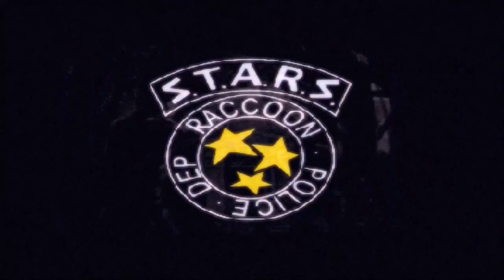1. Intro (RESIDENT EVIL - INSPIRED SOUNDTRACK)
This is the first song of a soundtrack that i've made, inspired by Resident Evil games (especially 1, 2 and 3: Nemesis).